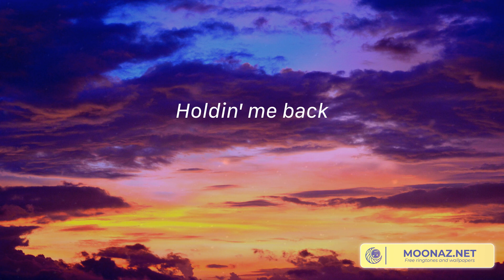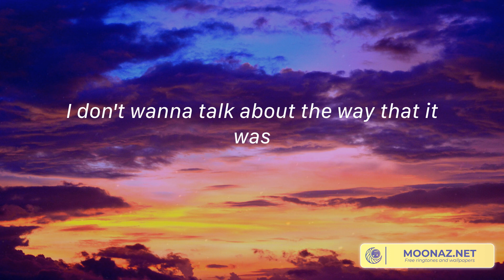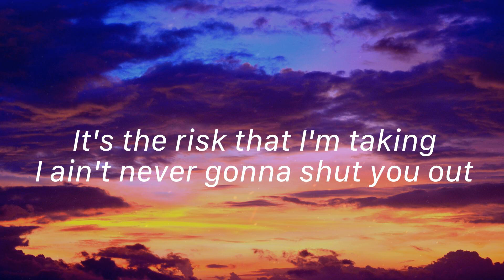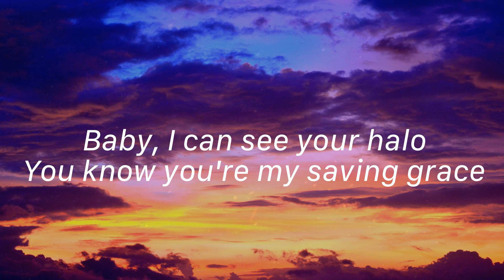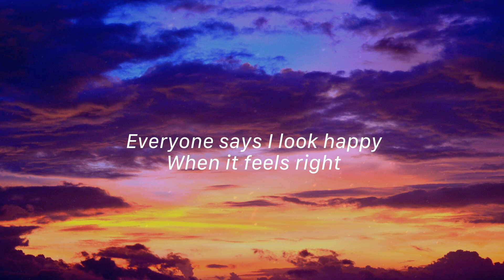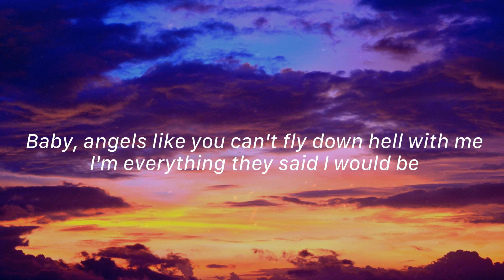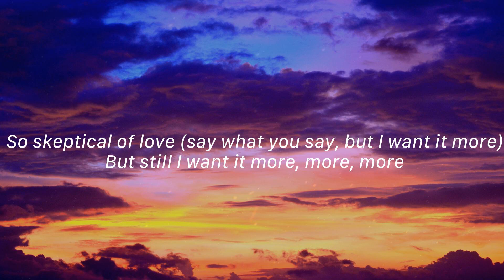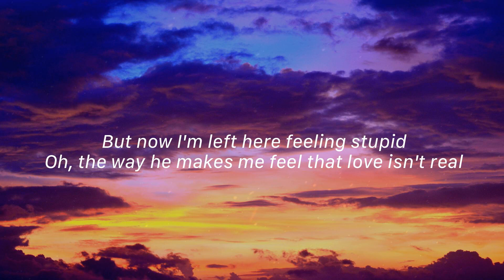As It Was - Harry Styles, Beyoncé, Miley Cyrus,... (Lyrics)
You know it's not the same as it was, In this world, it's just us, As it was, as it was